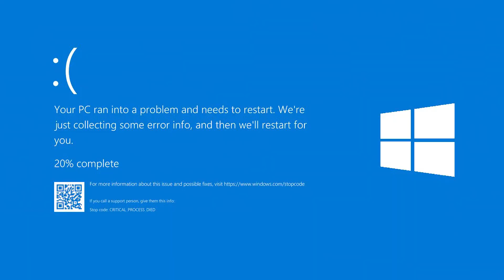I Tried the Best Creative Maps in Fortnite...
I made earnings in Fortnite by collecting HOT DOGS?!

Shout out to all the creators who played in Twitch Rivals and who appear in this video like @LEGIQN, @Reddysh,  @Maddynf, @MxddyTV, @Sommerset1, @RodeyBros, @NoahWPlays, @hippiehabitat, and @BonsaiBroz.  This tournament was so fun!

I have lots more funny Fortnite videos on my channel 🥰